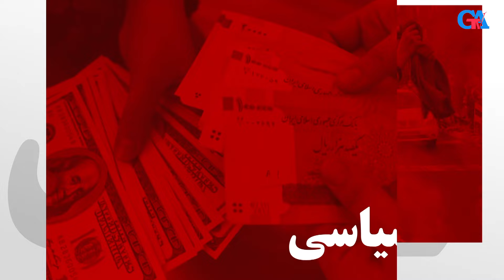Pezeşkian və seçkilərin mahiyyəti | BACKGROUND | Güney Azərbaycan TV